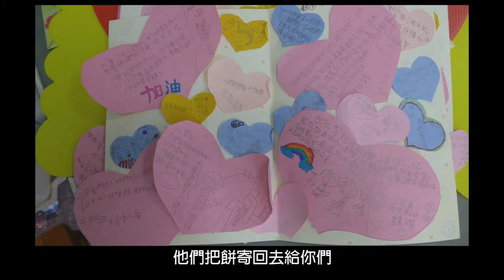CHI2014170讓世界多一點溫暖 廖珮含